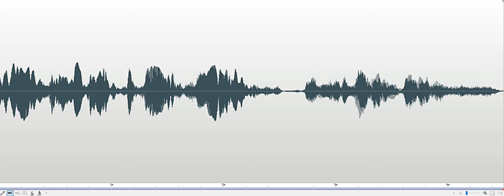Is anyone here besides Fannie EEL Investigation 2018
Spirit box response to Investigator's question, "Is anyone here with us besides Fannie?" Response: "I have a feeling." Recorded at the East End Lighthouse Public Investigation with Lewes Historical Society on September 29, 2018. (Fannie refers to Mrs. Charles (Fannie) Marshall, prior lightkeeper on the EEL.